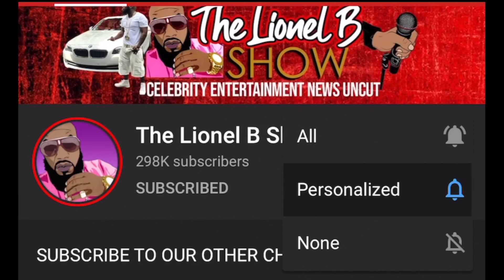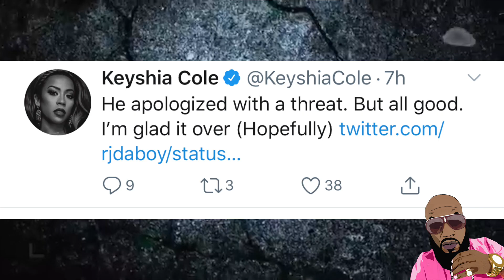Keyshia Cole Brother CONFRONTS O.T. Genasis After Saying Her BOX STINKS! Get These Hands!!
KEYSHIA COLE RESPONDS TO OT GENASIS AFTER HE COMMENTS ON HER PERSONAL HYGIENE